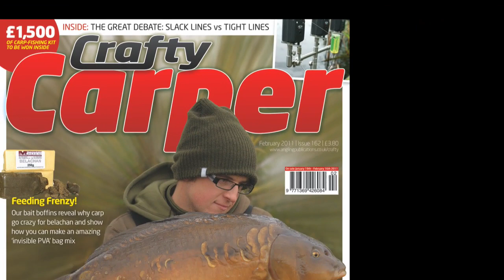Nash Siren RS-1 Alarm Destruction Test Teaser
We're currently trying to kill the new Nash Siren RS-1 alarms with a whole host of tests that we've come up with to see if they stand up to the challenge. Some of the tests are brutal! Get ready for chaos with the lads at Crafty Carper.